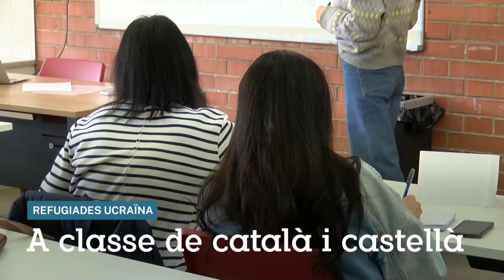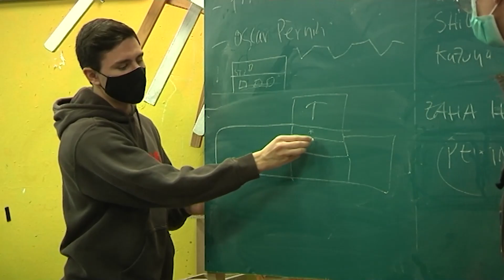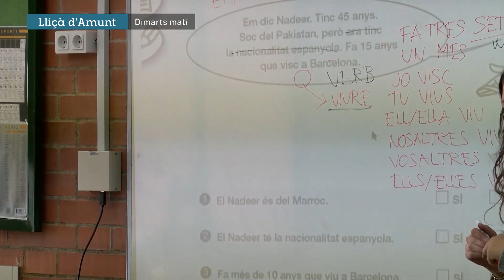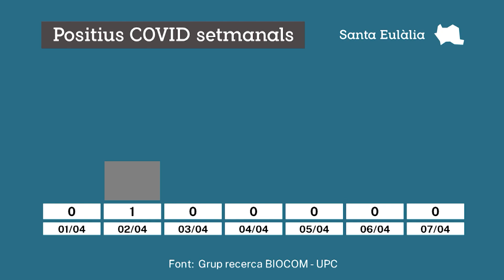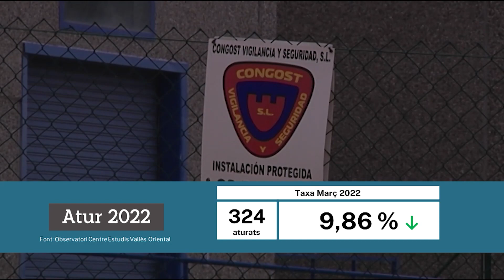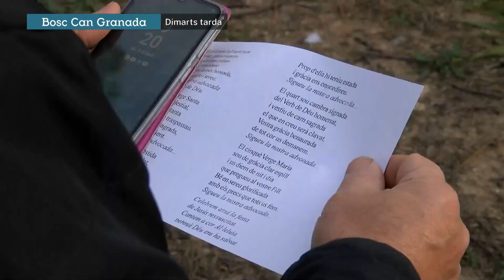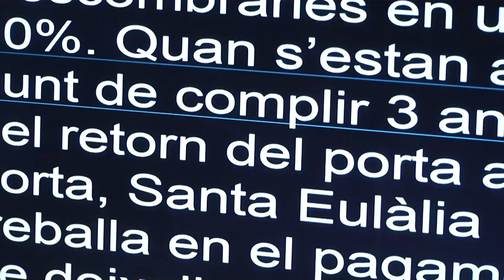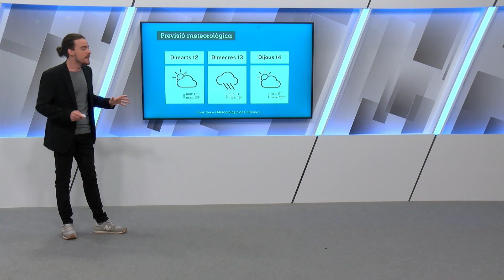SET Informa 11/04/2022